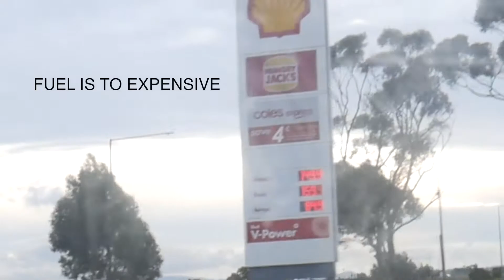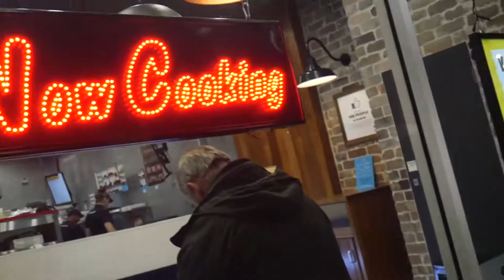SHAVED MY HEAD - JUMP OFF 2018 DAY 1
Just hearing that our vlogs are enjoyable is all we need to move forwards!

Most of what this channel is about will be me just recording and sharing all the cool things that me and my freind's do, be it finding a trampoline or going on a trip.